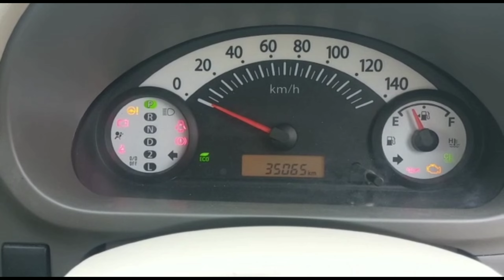cheapest car price in Pakistan chaman border alto Suzuki پاکستان میں امپورٹڈ سستی گاڑی قیمت چمنباڈر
Suzuki alto 660 cc
HMD motors college road chaman
fuel efficient cheapest cars of Suzuki Pakistan chaman border prices
roof cut cars